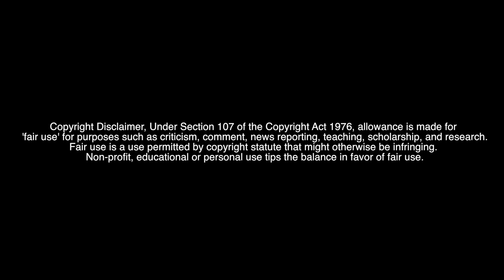Let's Watch Camp Camp Season 2 Episode 7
I love this episode! It was the perfect balance of funny and awkward! And the flower scouts always make the episode a bit more funny. I don't know why, but they do!